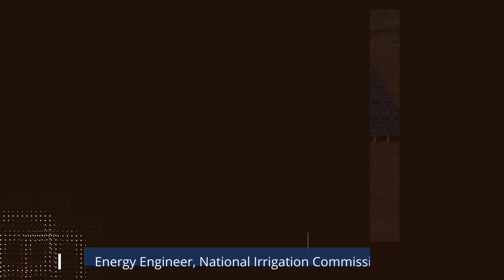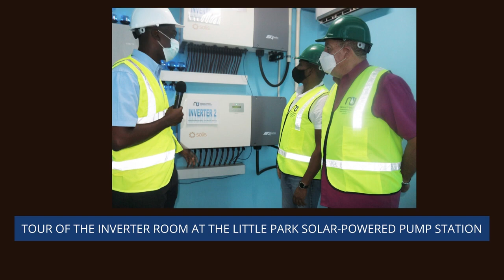AgroBuzz January 5, 2022 The Little Park Solar Powered Pump Station 1